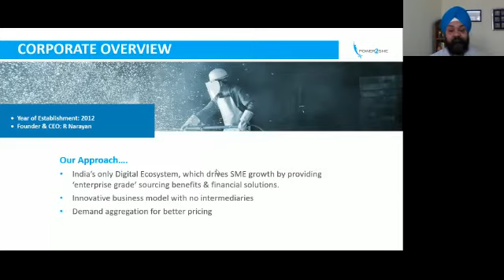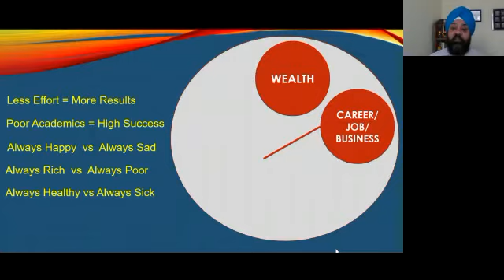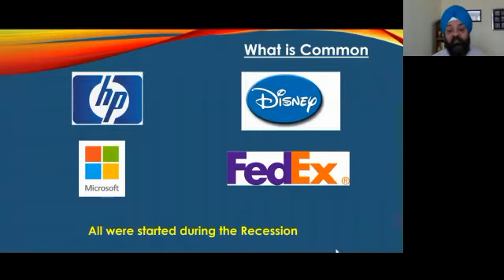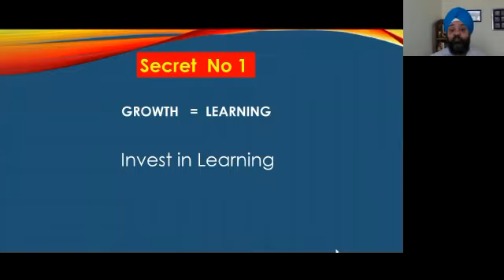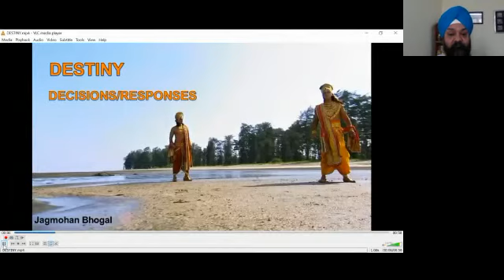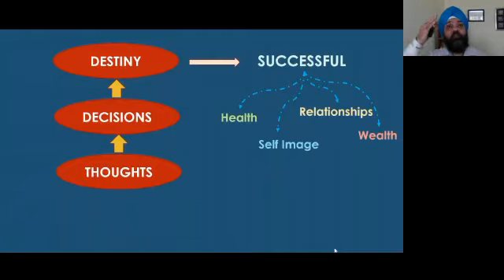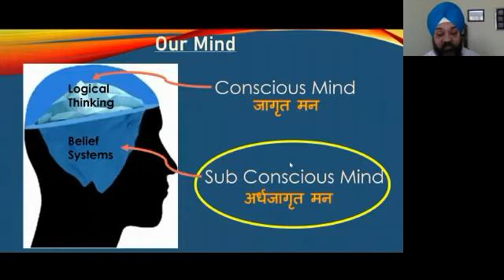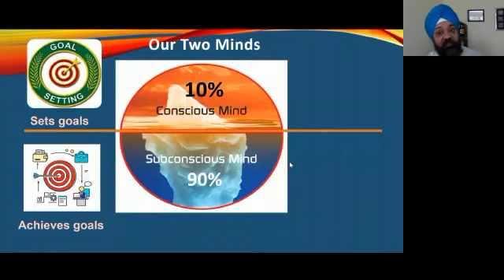Masterclass On Principles For Converting Distress Situations Into Big Business Opportunities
Speaker: Cdr. Jagmohan Bhogal